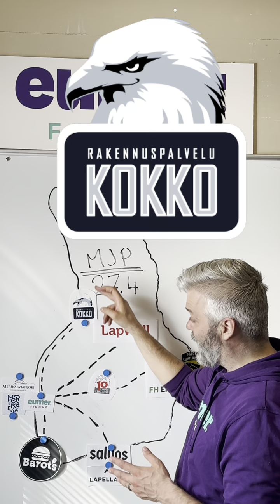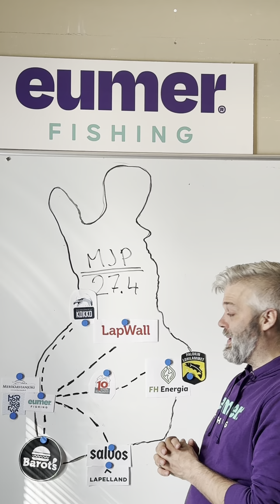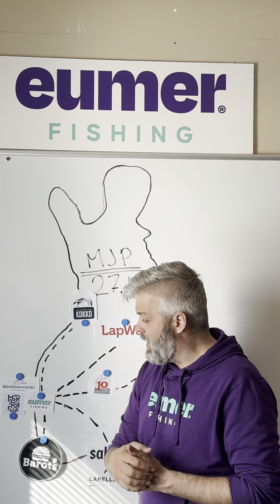Bussikyydit hoidettu ympäri Suomen - Kiitos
Sanaton ja kiitollinen olo!🥰
Kiitos erikseen jokaiselle huikealle yhteistyökumppanille, joka mahdollistat ilmaisen kuljetuksen nuorisolle Merikarvianjoki-päivään!❤️

Kiitos!